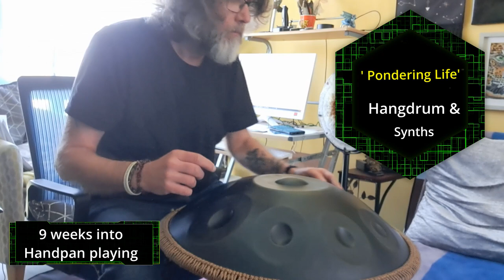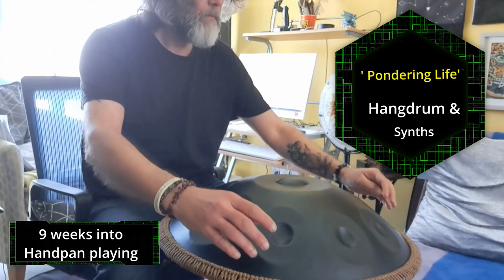'Pondering Life' Hangdrum & Synths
Hangpan in D - minor and synths. The song is called 'Pondering Life' enjoy.

Remember please that I have only been playing the hangdrum for about 9 weeks.